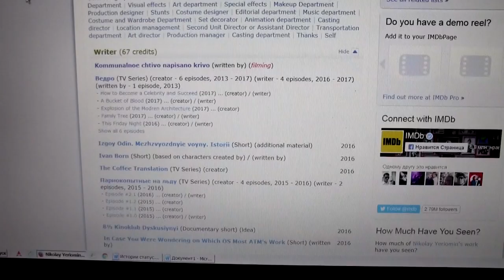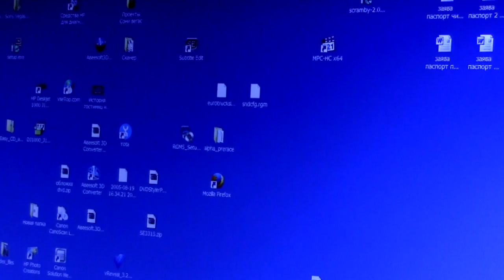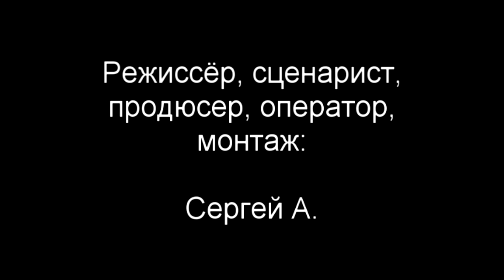Один тихий человек / One silent man (2017)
Сюжет: Был поздний вечер. Я сидел в своей комнате, и ничто не предвещало никаких событий.

В ролях: Сергей А., Николай Ерёмин, Евгений Мишухин, Дмитрий Рассеко, Ярослав Козак
Режиссёр, сценарист и т.д.: Сергей А.
Помощь со сценарием, звук: Николай Ерёмин
Композиторы: Юрий Андреев, Северный Лес